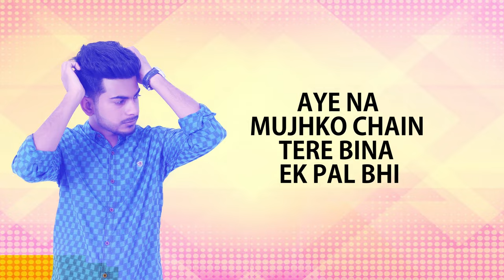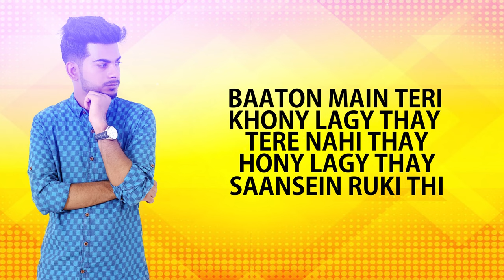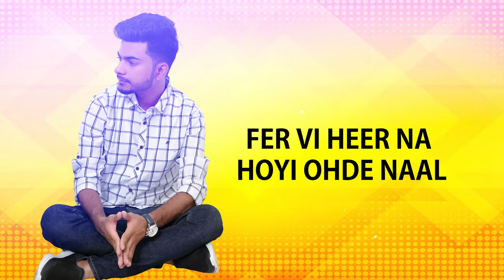Chain By Bilal Ashraf 2018 HD Official Video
Song: Chain
Album: Intensity
Singer: Bilal Ashraf
Lyrics & Composition: Hassaan Hazard
Official Promoter: Muhammad Numan